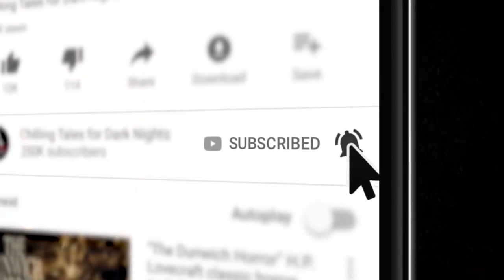5 Scary Stories Guaranteed to Give You Nightmares ⚰️️ MICK DARK Creepypasta Horror Anthology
5 Scary Stories Guaranteed to Give You Nightmares, performed by Mick Dark, and written by WordDogger, J. King, David Feuling, Elise Mathers, and M. Grant Kellermeyer ✦ New 2020 Creepypasta Audio Horror Scary Story Reading Anthology / Collection / Mix Video / Compilation

Nearly 2 hours of the top 5 original short horror stories from the very best indie horror, creepypasta, and NoSleep authors, brought to you by Chilling Tales for Dark Nights, your source for high-quality, award-winning horror audiobooks since 2012.

STORIES INCLUDED IN THIS HORROR COLLECTION ANTHOLOGY:

00:20 "The Dark Thing"

16:44 "The Incident"
Written by J. King

33:15 "Fire and Brimstone"

1:03:33 "An Illness in the Water"

1:24:38 "Tailypo" (A Chilling Re-telling of the Appalachian Legend)
Written by M. Grant Kellermeyer